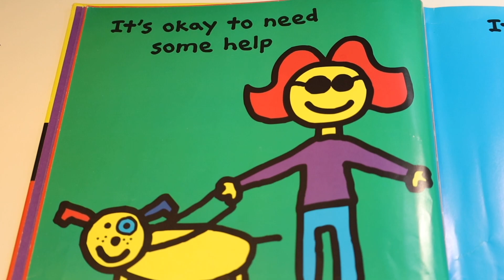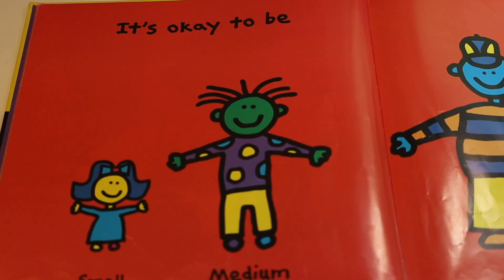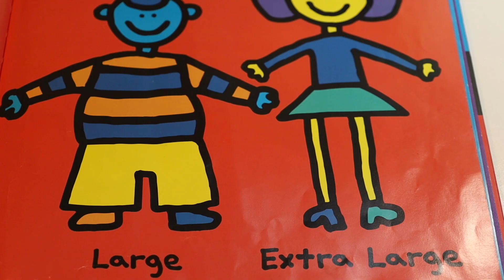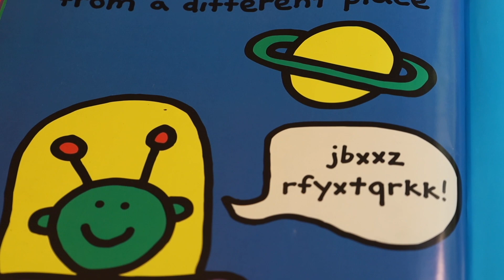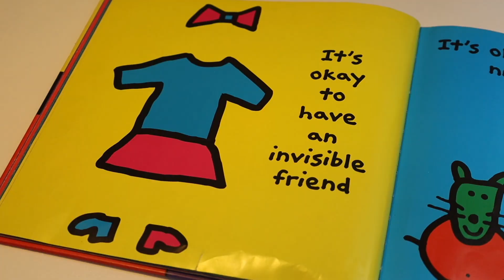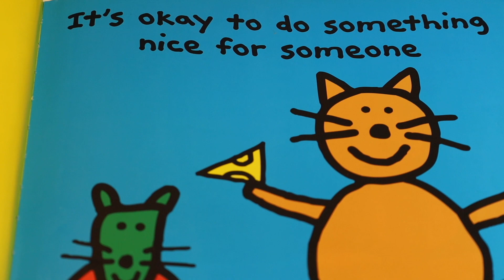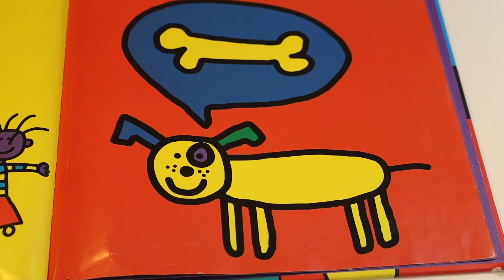DISCOVER A BOOK 📚| IT'S OKAY TO BE DIFFERENT BY TODD PARR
Discover with Dallas shares her first book in the series Discover a Book where Dallas reads and shares commentary about a book that talks about inclusivity and empowerment for readers💚

Dallas loves to read books in school and in her spare time and Todd Parr is one of her favorite authors. His books are vibrant in colors and the messages he gives to readers are powerful! In the first  book IT'S OKAY TO BE DIFFERENT in the Discover a Book series, Todd Parr explains to children that people are different and it's okay to be who you are.

We hope you enjoy Discover with Dallas' reading and commentary in this interactive and fun read aloud of such a wonderful book!📚

Follow Discover with Dallas!

For more information on Todd Parr or to purchase his books visit his website here ➡️

You Set My World On Fire (Rogan Gold Remix) | Loving Caliber feat. Selestine, Rogan Gold

Dainty Day | View Points

Lush And Sunny | Many Moons Ago